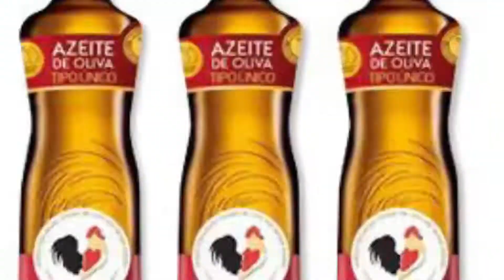VÁLIDO ATÉ 28/06 - ATACADÃO OFERTAS E PROMOÇÕES! OFERTA E PROMOÇÃO ATACADAO COMPRAS MÊS JUNHO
ATACADÃO OFERTAS E PROMOÇÕES! SÓ OFERTA E PROMOÇÃO DO ATACADAO PARA COMPRAS DO MÊS DE JUNHO 2023 - PROMOÇÃO DO DIA SUPERMERCADO - FOLHETO MERCADO - OFERTAS DA SEMANA NO ATACADISTA - DONA DE CASA

Válido até 28/06 ou conforme folheto.

Neste vídeo:

atacadão
atacadão ofertas
promoção atacadão
ofertas atacadão
atacadão oferta
supermercado atacadão
atacadao promoção do dia
mercado atacadão
atacadao
compras do mês no atacadão
folheto do atacadão
atacadao supermercados
dona de casa
promoção
compras de mercado
compras
ofertas supermercado
compras do mês de JUNHO 2023
comprinhas
compras no mercado
compras de supermercado
ofertas da semana
atacadista
folheto show
encarte
folheto
compra do mes
compras do mês
compras do mes